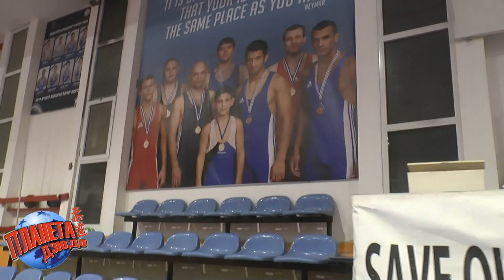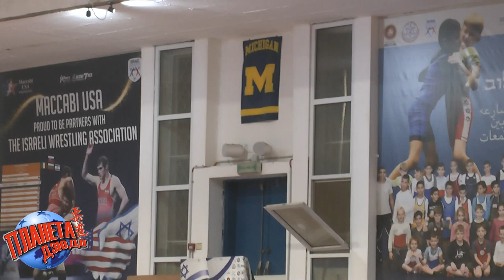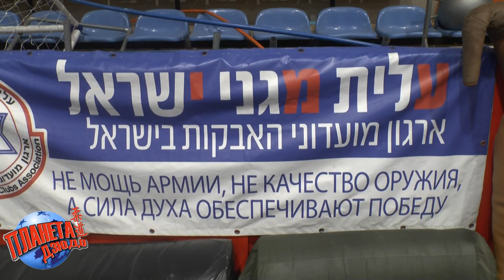ВОЛЬНАЯ БОРЬБА В ИЗРАИЛЕ | тренировка вольников в Беэр Шеве | Леонид и Юрий Шульман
Планета дзюдо посетила город "Семи колодцев", где мы сделали серию фильмов в клубе вольной и греко-римской борьбы под руководством Леонида Шульмана, президента федерации борьбы Израиля.
В этом видео вы сможете увидеть как проводится тренировочное занятие с детьми, послушать комментарии по тренировке от Леонида Шульмана и его сына Юрия Шульмана.